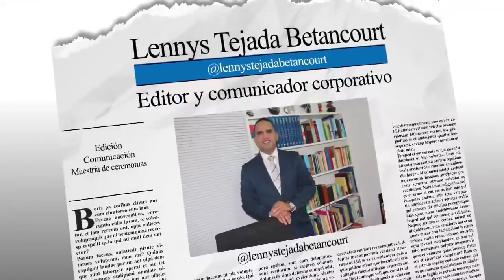Lennys Tejada: El uso correcto del Lenguaje -grapadora